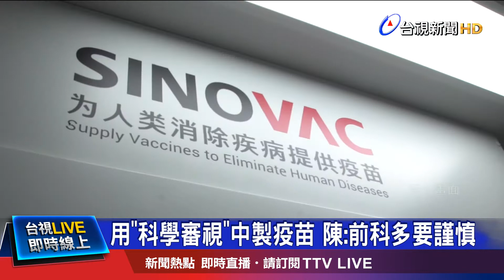撇用意識型態審視 陳:從未開放血清疫苗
中央流行疫情指揮中心指揮官陳時中，今天(6日)宣布，因為根據兩岸貿易法規，一直沒有開放進口中國疫苗，卻引發外界質疑，會讓國民錯失接踵先機，甚至遭抨擊"反中"，但指揮中心強調，和今年武漢肺炎疫情絕對無關，主要是對陸製疫苗安全有疑慮，過去中國疫苗出現問題的案例可不少！